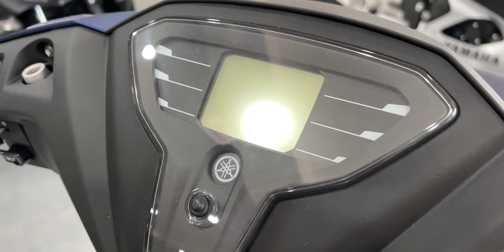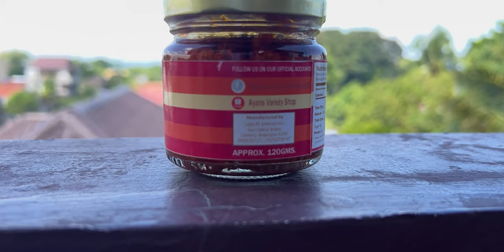New Yamaha MIO Gravis 125 - First Look Review, Price Update, Low Down Payment and Seat Height. . .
Classic 250i Reason to buy me on my adventure as a daily vlogger, cars and bike enthusiast, and a loving parent to my cute 2-year-old.